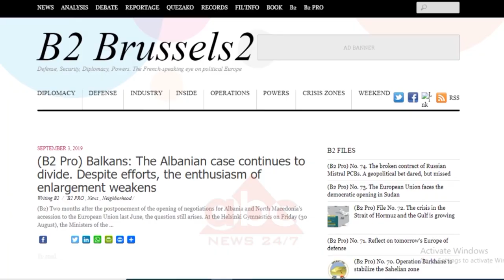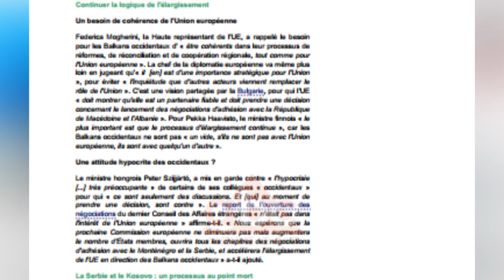Bruksel, ndahet vendimmarrja per hapjen e negociatave | ABC News Albania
Bashkimi Europian do të ketë një vendimmarrje të ndarë për hapjen e negociatave të anëtarësimit me vendet e Ballkanit Perëndimor. Sipas blogut europian “Bruksel2”, gjasat janë që drita jeshile të ndizet vetëm për Maqedoninë e Veriut dhe jo për Shqipërinë.

Blogu i njohur europian Bruksel2 (B2) hedh dritë mbi të fshehtat e takimit të ministrave të jashtëm të Bashkimit Europian me homologët e Ballkanit në Helsinki. Diplomatët europianë kanë treguar për këtë blog, se po shkohet drejt ndarjes së vendimmarrjes për hapjen e negociatave të anëtarësimit të Maqedonisë së Veriut dhe Shqipërisë në BE. Diplomatët kanë shtjelluar, se nuk do të ketë më trajtim të përbashkët (në paketë) për hapjen e negociatave të anëtarësimit për dy vendet.

“Do të privilegjojmë Maqedoninë e Veriut nëse nuk mund t'i hapim negociatat me të dyja vendet”, është shprehur një diplomat europian për B2.

Ndërkohë, që ky qëndrim është konfirmuar edhe nga burimet finlandeze dhe franceze. Këto të fundit janë shprehur, se nëse do të ketë një vend që do të hapë negociatat në Tetor, ai do jetë Shkupi.

Sipas shumë ministrave të jashtëm, Maqedona e Veriut e meriton këtë hap falë arritjes së marrëveshjes me Greqinë. B2 i referohet gjithashtu ministrave të jashtëm të Sllovenisë, Kroacisë, Rumanisë, Portugalisë dhe Danimarkës që favorizojnë hapjen e negociatave të anëtarësimit me Shqipërinë.

Por përpjekjet e palës shqiptare për përmbushjen e kritereve nuk konsiderohen të mjaftueshme nga të gjitha vendet. Sipas Bruksel2, ndarja në vendimmarrje do të zhgënjejë palën shqiptare, e cila përmes ministrit të jashtëm, Gent Cakaj ka shprehur bindjen se Shqipëria e meriton hapjen e negociatave dhe se hapja e tyre është mëse e mundur./ABC News Albania 24/7